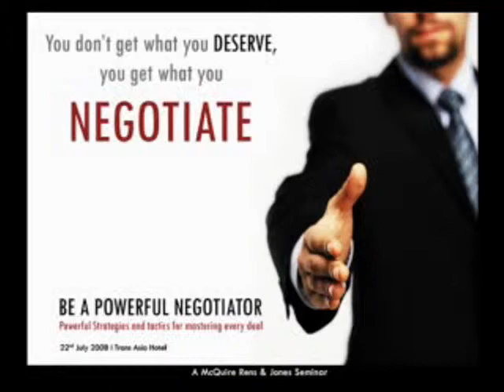Be a Powerful Negotiator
BPN